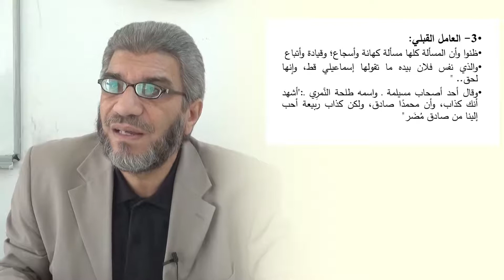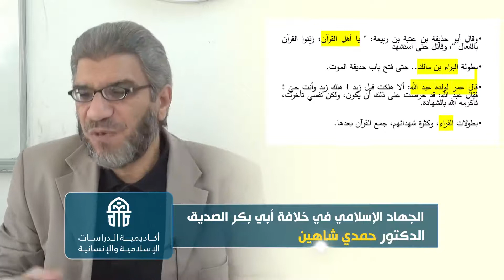353.3. 3-10-2021 تاريخ الخلفاء الراشدين, الجهاد الإسلامي في خلافة أبي بكر الصديق